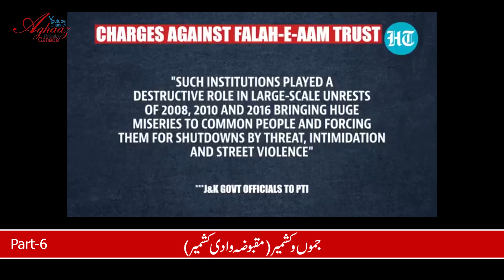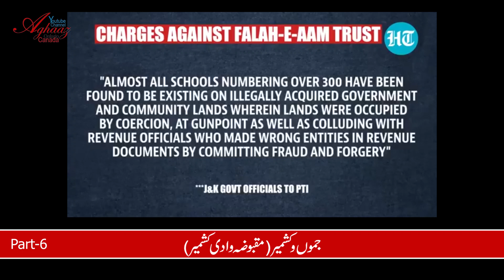KASHMIR Story VI: Kashmir Crises, Freedom Movement and Major India Pakistan Conflict Since 75 Years.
Kashmir is the northernmost geographical region of the Indian subcontinent. Until the mid-19th century, the term "Kashmir" denoted only the Kashmir Valley between the Great Himalayas and the Pir Panjal Range. Today, the term encompasses a larger area that includes the India-administered territories of Jammu and Kashmir and Ladakh, the Pakistan-administered territories of Azad Kashmir and Gilgit-Baltistan, and the Chinese-administered territories of Aksai Chin and the Trans-Karakoram Tract.
In 1820, the Sikh Empire, under Ranjit Singh, annexed Kashmir. In 1846, after the Sikh defeat in the First Anglo-Sikh War, and upon the purchase of the region from the British under the Treaty of Amritsar, the Raja of Jammu, Gulab Singh, became the new ruler of Kashmir. The rule of his descendants, under the paramountcy (or tutelage) of the British Crown, lasted until the Partition of India in 1947, when the former princely state of the British Indian Empire became a disputed territory, now administered by three countries: China, India, and Pakistan.